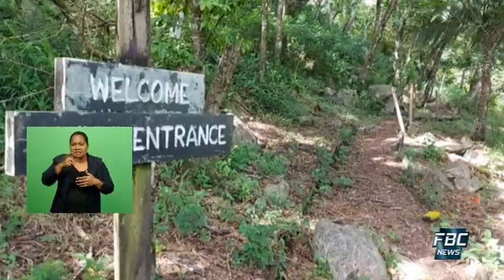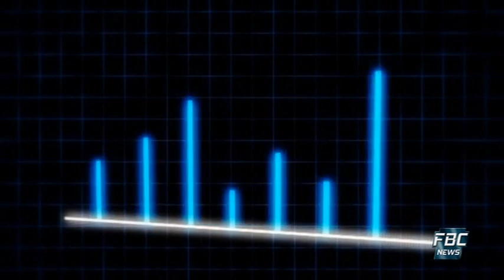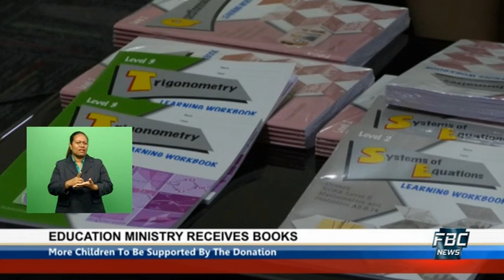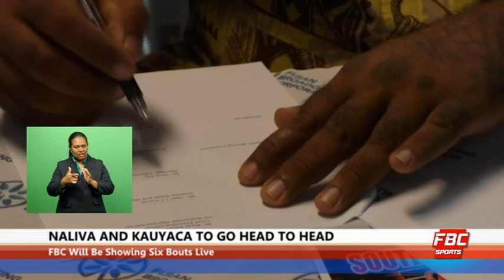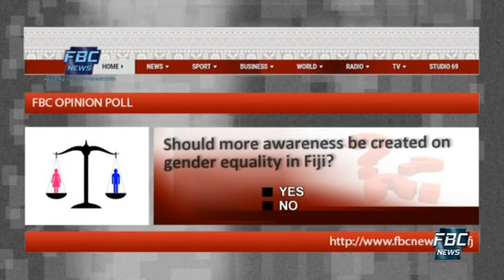7pm News 10 March 2021